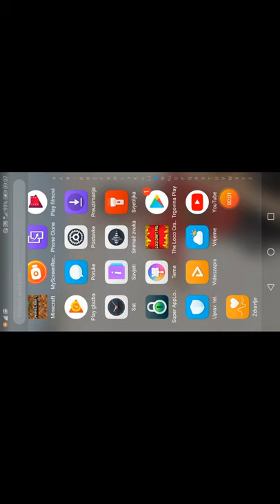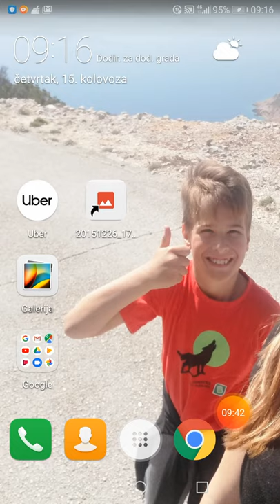21. kolovoza 2019.